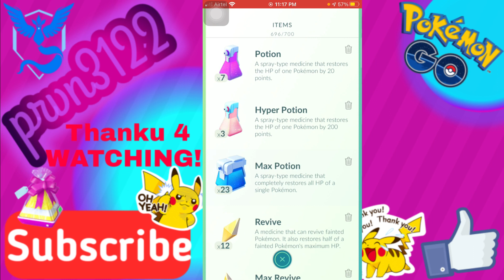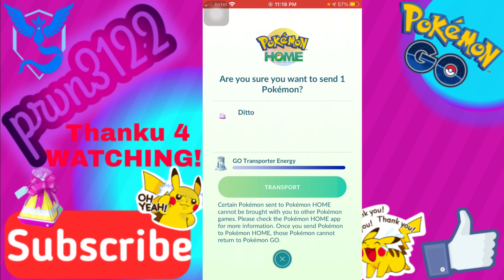Finally Shiny Meltan Event | how to catch Shiny Meltan | Ditto and Gible | Pokemon Go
sorry for the date: 17 nov to 23 nov 2020
Shiny Slowpoke, Shiny Meltan from the Mystery Box, and more during the Pokémon HOME event

 Finally Shiny Meltan Launch but ! | how to catch Shiny Meltan | Ditto and Gible | Pokemon Go
In this video we are talking about how to get shiny meltan? how to catch ditto in wild? how to get gible and shiny slowpoke is coming too
Gmail
Gmail log in
gmail account
SOCIAL:
language: HINDI
thumbnail:
Warlord sir

About this channel:
iphone 6s
ios 14